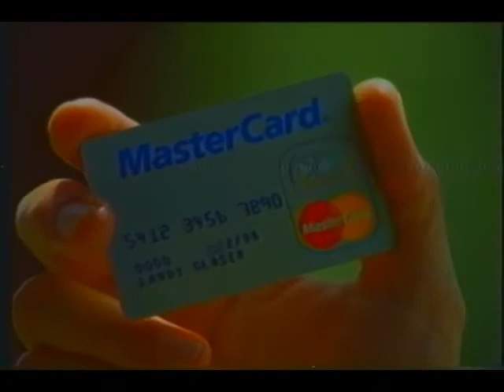MasterCard Commercial 1995